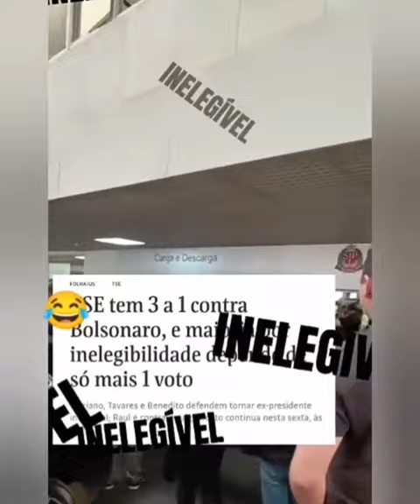Chega de frescura de mimimi vai ficar chorando até quando?